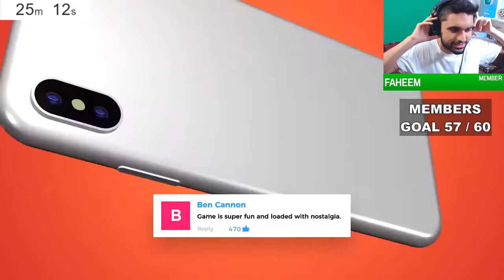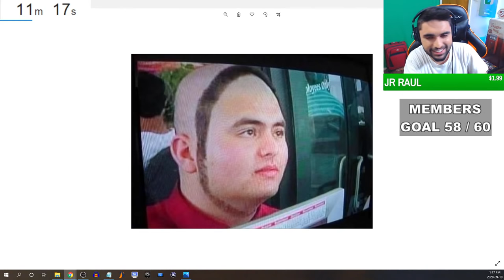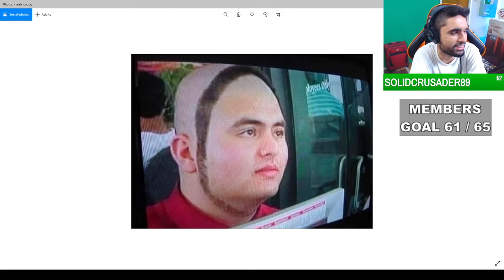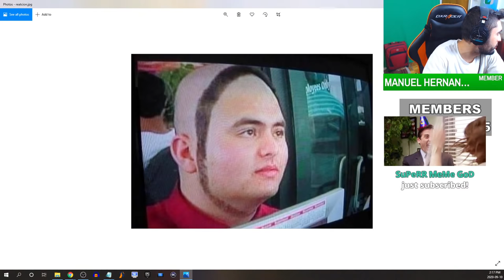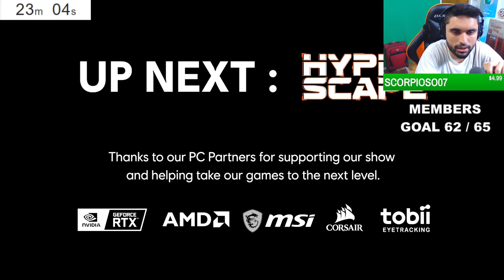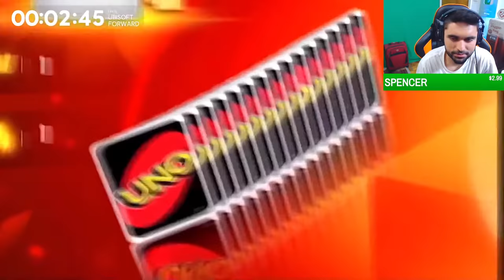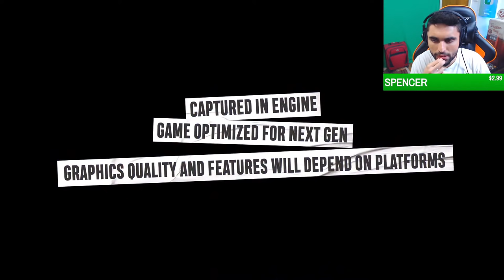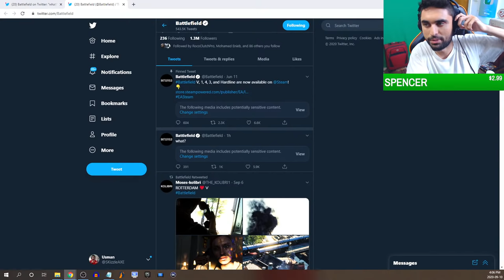NEW XBOX & PS5 GAMEPLAY REVEALS - Ubisoft Livestream (Surprise Reveals) - Prince of Persia REMAKE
NEW XBOX & PS5 GAMEPLAY REVEALS - Ubisoft Livestream (Surprise Reveals)

Expect some Farcry 6 gameplay, Watch Dogs gameplay, Assassin's Creed Valhalla gameplay, Prince of Persia remake gameplay and more.